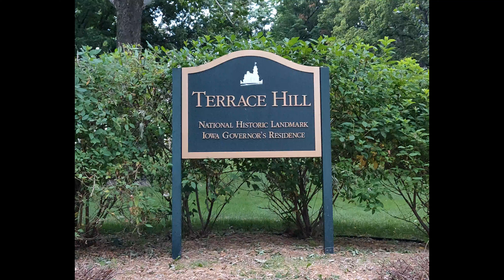Des Moines, Iowa - Try To Go To Terrace Hill Historic Site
Des Moines, Iowa - Try To Go To Terrace Hill Historic Site Pictures